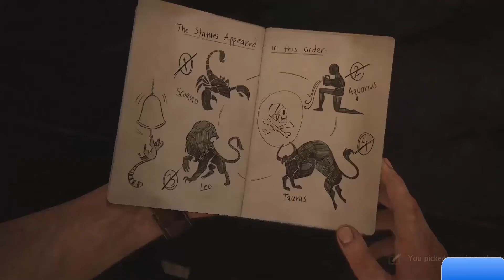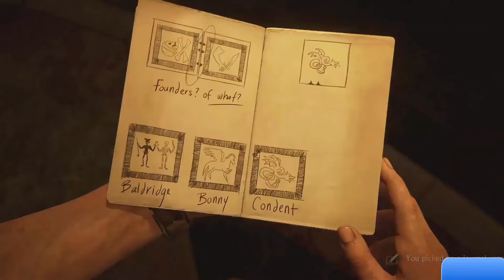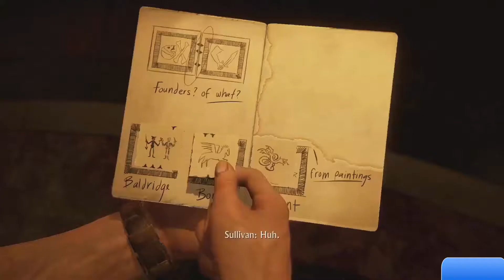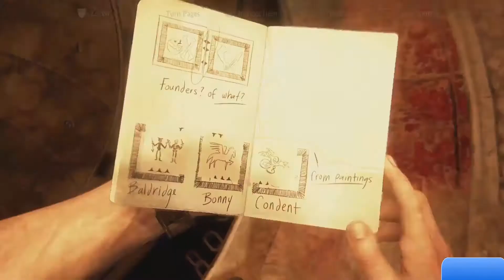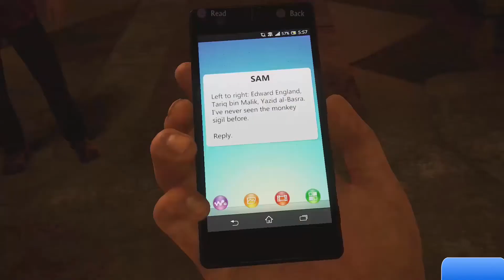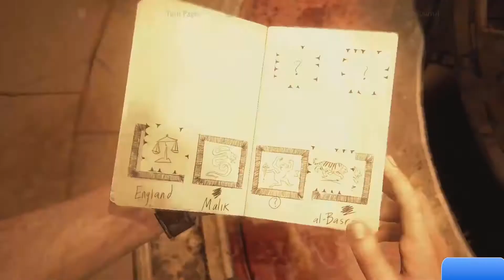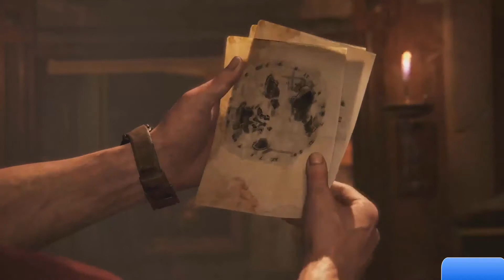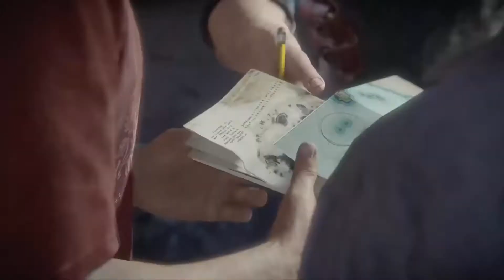Uncharted 4 A Theif's End - Chapter 11 - HIDDEN IN PLAIN SIGHT